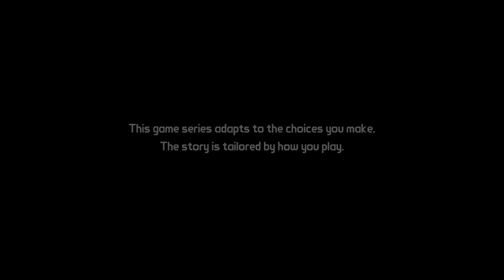How to get through Tales From The Borderlands Episode 1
Welcome, vault-hunters, to the wild and unpredictable world of Pandora! Today, we dive into 'Tales From The Borderlands Episode 1: Zer0 Sum.' Join us as we follow the misadventures of Rhys and Fiona, two unlikely companions thrown together in a quest for fortune and glory. With a cast of colorful characters, thrilling choices that shape your journey, and the trademark humor of the Borderlands series, this is an experience you won't want to miss. So grab your ECHO device, and let's get started on this epic tale of greed, betrayal, and hidden treasures!

A longer video today as we go through the whole chapter.